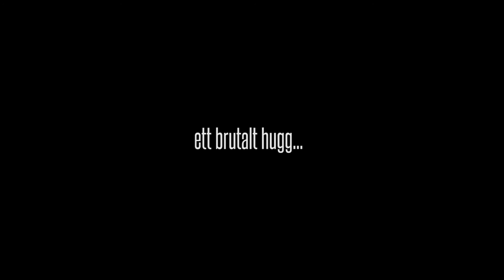River Pike 131cm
2014 and freaking Cold, but got hot when this monster desided to take my fly!